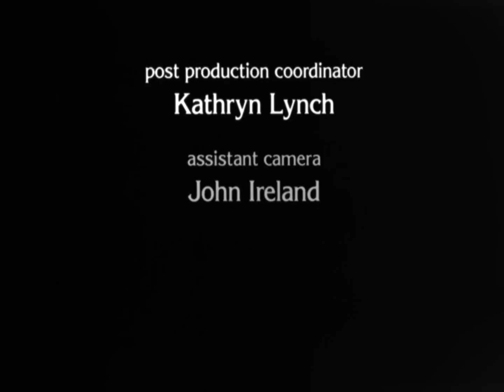Wild in the City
This short documentary films some of the wild animal species that have adapted to the city of Vancouver, from the familiar pigeons and starlings to the less familiar herons nesting in Stanley Park and a coyote in a farmer's field.

Directed by Gordon Fish - 1985 | 16 min